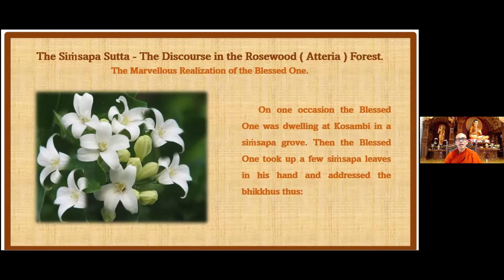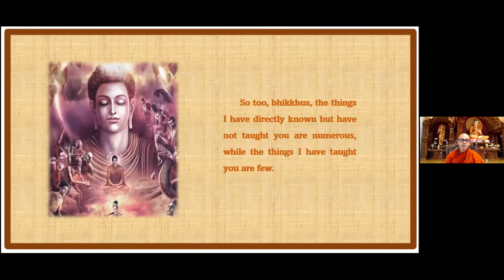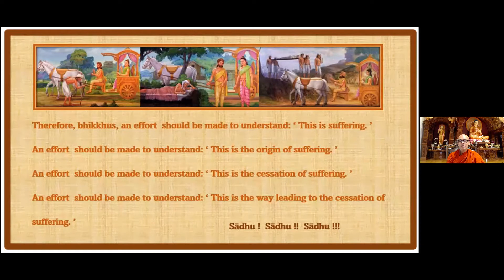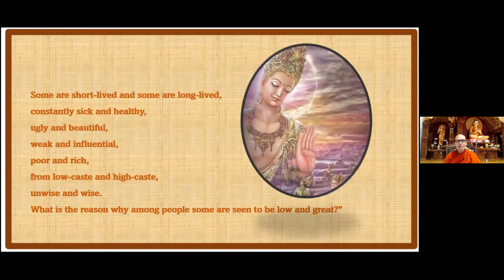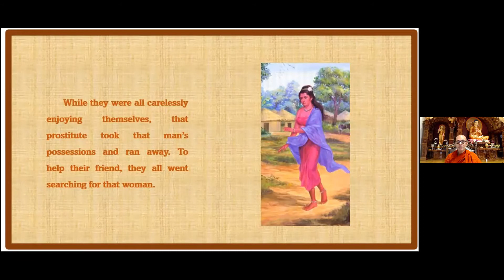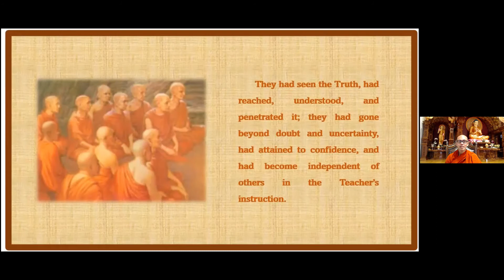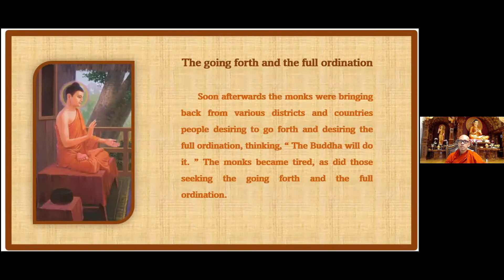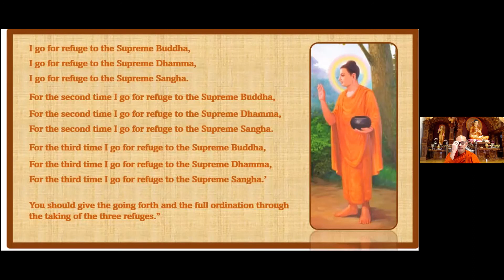Life of the Buddha Episode 29